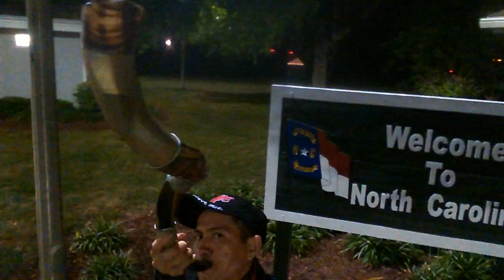December 19, 2023